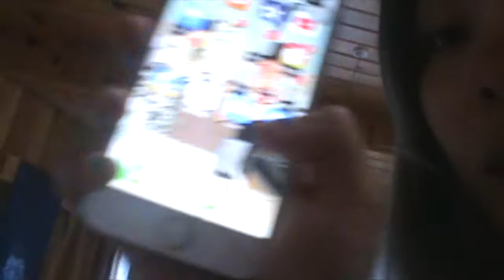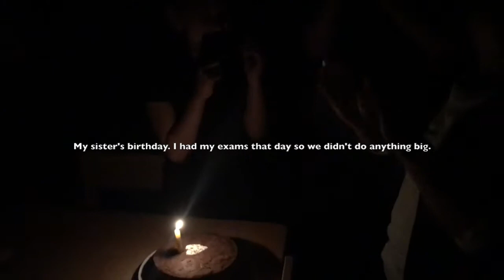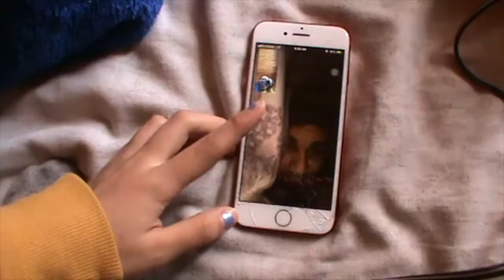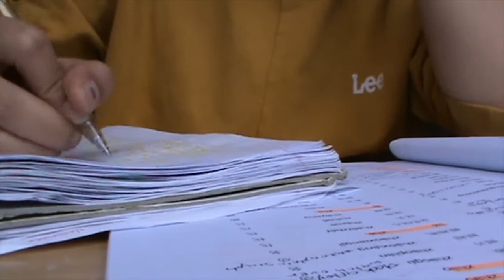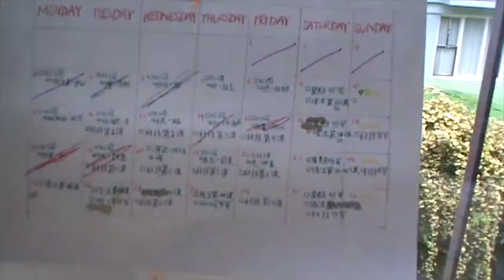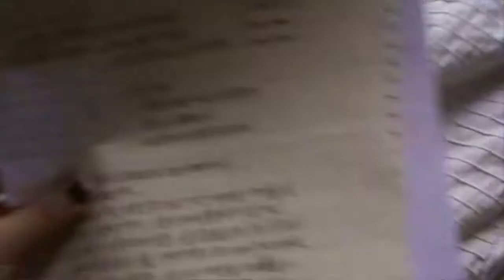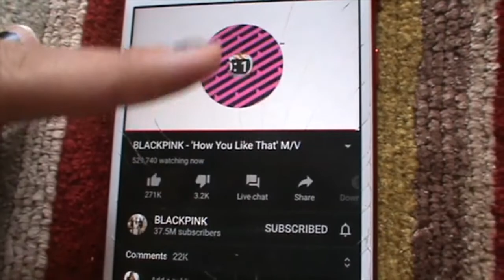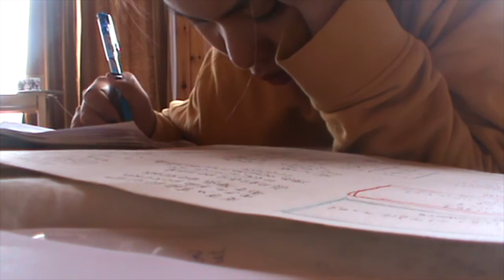Spring to Summer| Online Chinese classes, Procrastination, and turning 19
Hi pepsssssss!!
It been really long since I uploaded. So many things has happened and most of it is the vlog. I haven't vlogged for about two months now. I visited my grandparents in Gelephu for my summer break and lockdown happened, so I was with them for 2 months. Yesterday I got back and I am going to be in  quarantine  for 7 days. I hope you guys like the vlog. I know it is very hard for everyone right now but please be strong and take care!

Snap Chat | chimmi16

iPhone 7//Sony Handycam 60x// iMovie

Music//
Good Evening- Amine Maxwell
            Good Life - JayJen &Roa
             Stable- KV
            Replay - Declan